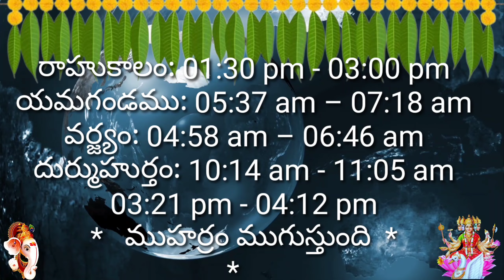Daily Panchangam 17 August 2023 Panchangam today | 17 August 2023 Telugu Calendar Panchangam Today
Daily Panchangam 15 August 2023 Panchangam today | 15 August 2023 Telugu Calendar Panchangam Today

Daily Panchangam 10 August 2023 Panchangam today | 10 August 2023 Telugu Calendar Panchangam Today

Daily Panchangam 5 August 2023 Panchangam today | 5 August 2023 Telugu Calendar Panchangam Today

August 2023 festivals holidays important days | sravanamasam August | August festivals |sravanamasam

Today Panchangam 1/8/2023Telugu Calendar Daily. Watch Daily Panchangam 2023 August in Telugu with Tithi, Nakshatram, Yogam, Karanam, Varam, Subha Samayalu, Asubha Samayalu Timings and Telugu Festivals 2022 August

• 🆃🅷🅰🅽🅺   🆈0⃣🇺  🆂🇴  🅼🇺🅲🅷 •